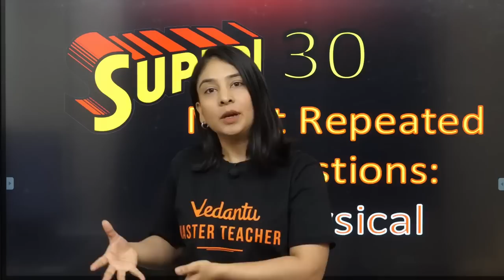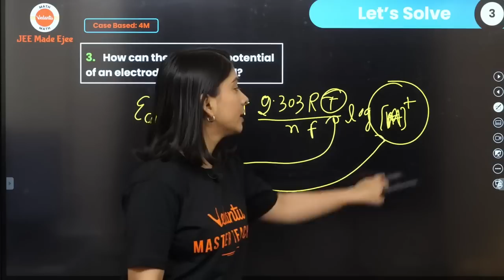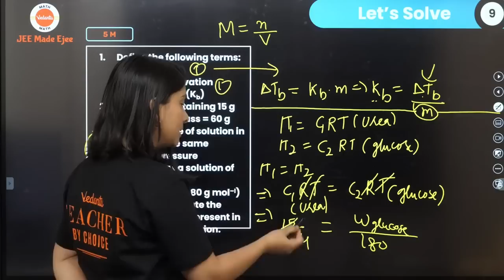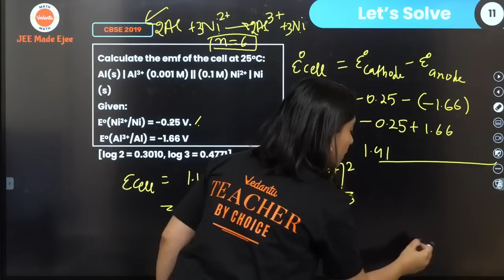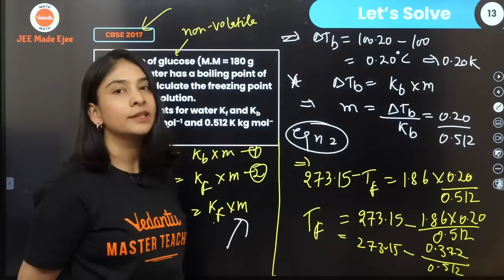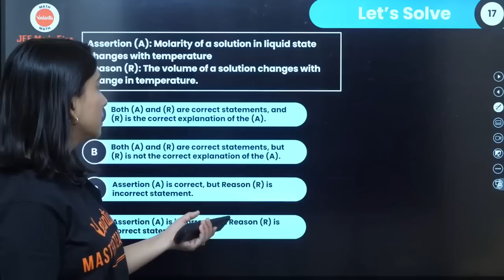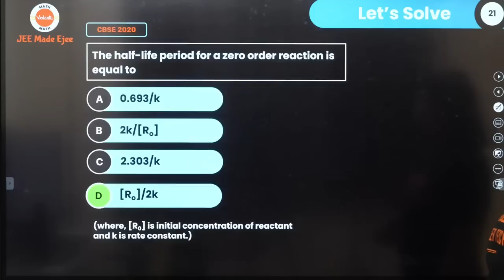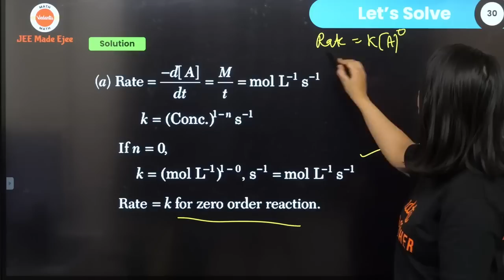Physical Chemistry| Top 30 Questions: Super 30 for CBSE 2023 | Class 12 Chemistry | Anubha Ma'am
The class 12 Chemistry Exam for CBSE Boards 2023 is here. And our Master Teacher Anubha Gaur ma'am is here with a special Chemistry revision session here for your exam preparation. This session will have Top 30 Most Important Questions under the "Super 30" Series for CBSE Boards 2022-23. These Questions will be from Physical Chemistry of Class 12 Chemistry. Hope you enjoy the session

Important Timestamps
00:00 - Introduction
3:17 - Weightage of physical chapters
4:07 - Section E: 4 marks questions
22:39 - Section D: 5 marks questions
34:59  -Section C: 3 marks questions
54:11 - Section B: 2 marks questions
1:06:55 - Section A: 1 marks questions